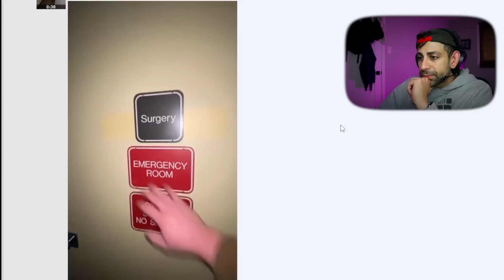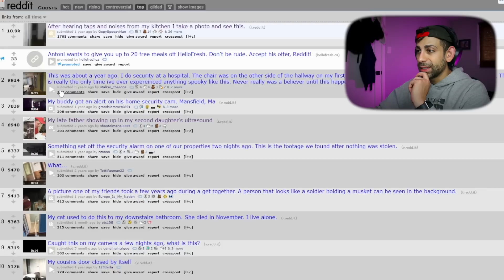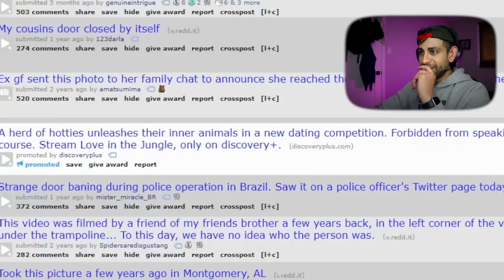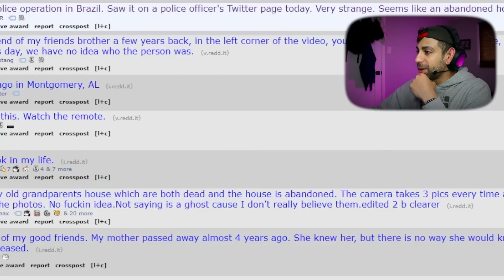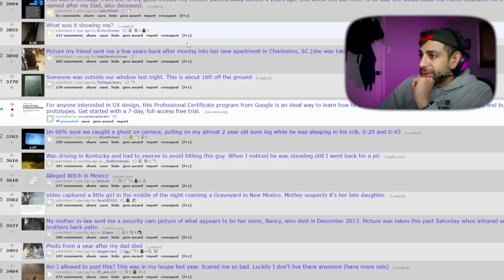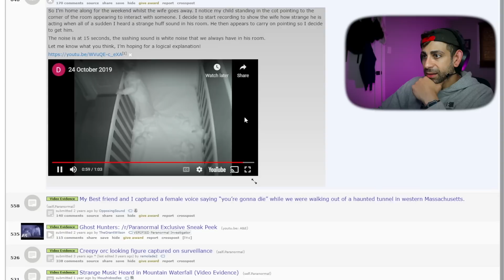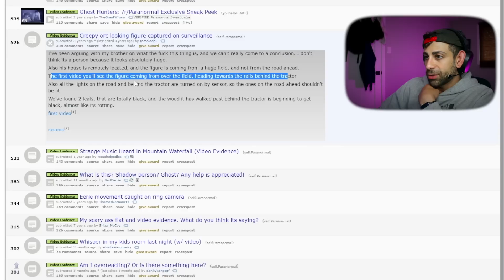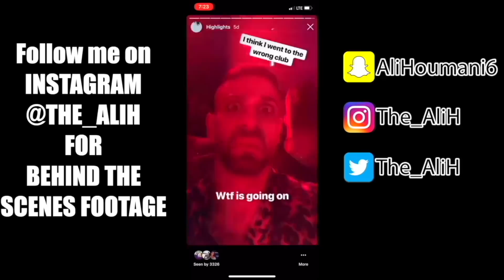Scary Videos That Can’t Be Explained | Ghost Attacks Kids, Hospital Poltergeist and SCARY ORCS?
In todays video we deep dive into the top scariest post on reddits r/ghost , r/paranormal and other scary subreddits! These videos are SCARY!!